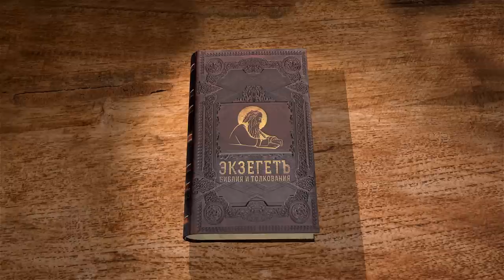КНИГА ПРОРОКА ИЕЗЕКИИЛЯ. Глава 2 "Книжный свиток с описанием горя". Протоиерей Олег Стеняев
Команда Экзегет.

На библейском портале Экзегет вместе с протоиереем Олегом Стеняевым начинаем цикл бесед на книгу пророка Иезекииля.
Служение Иезекииля совершалось среди простого еврейского народа. Ревностный проповедник слова Божия. Пророк, как правило, записывал свои пророчества. Был убит за обличение правителя в идолопоклонстве.

🔸  "Видение подобия славы Господней"
🔸  Призвание пророка Иезекииля
🔸  Призыв к мужественности
🔸  Возвещение о воли Господней в любых обстоятельствах
🔸  Книжный свиток с описанием горя
🔸  Повеление Божие съесть свиток